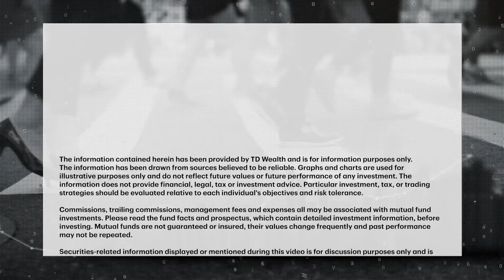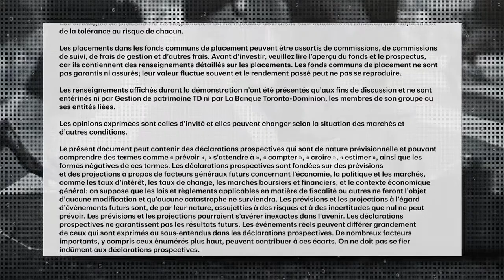Current situation deficits. A steep bill for future generations